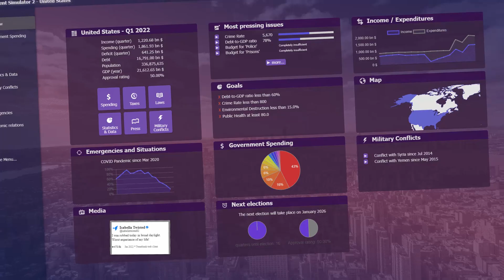Government Simulator 2 Trailer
Government Simulator 2 is a is a simple economic and political simulation game based on real-world data and the successor to "Government Simulator" with a modernized simulation engine and more features. Take control of a whole country, like the USA, Germany, France, Russia, or Austria. Change laws, taxes and budgets based on real world statistics and data, and see what happens.